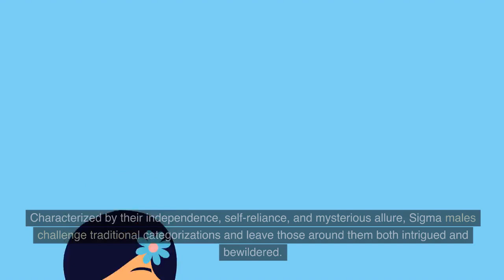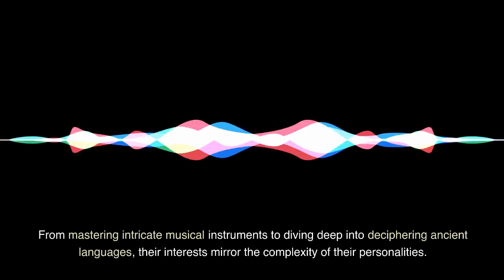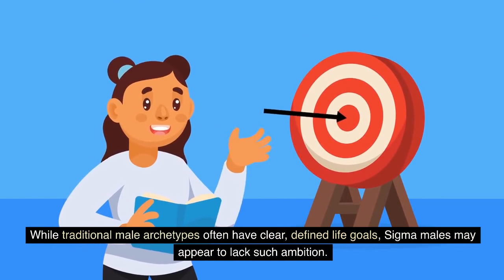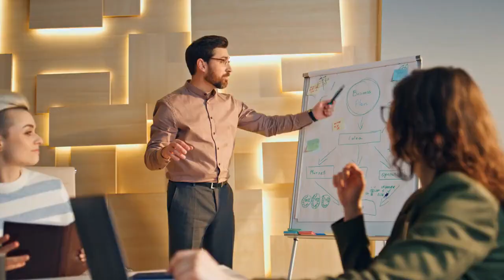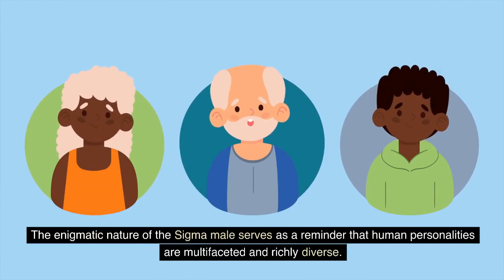9 WEIRD THINGS Sigma Males Do That CONFUSE Everyone